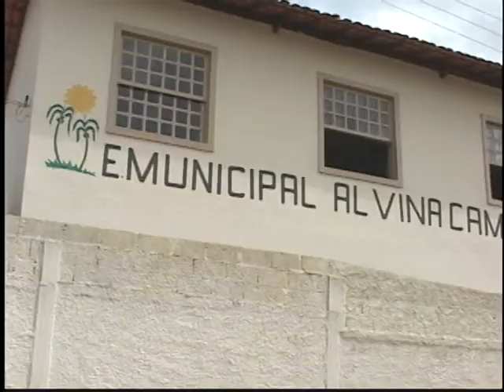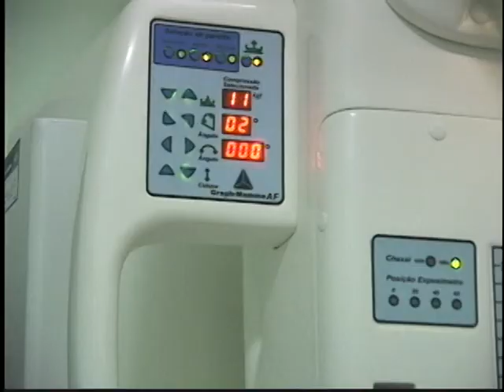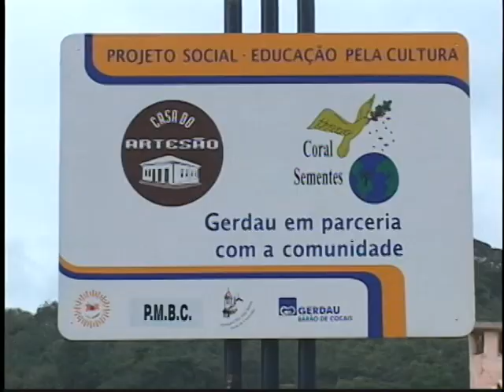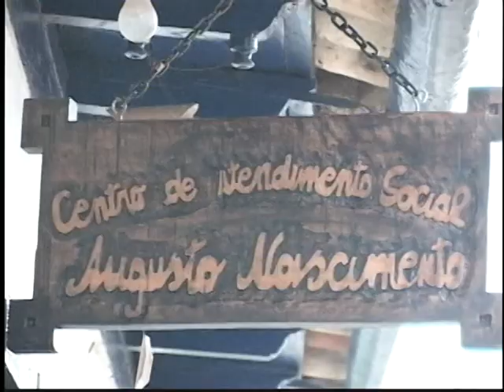Trem Chique Barão de Cocais 01 02